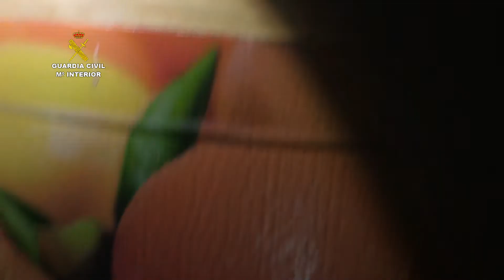La mayor plantación de mariahuana desmantela por la Guardia Civil en Pozoblanco